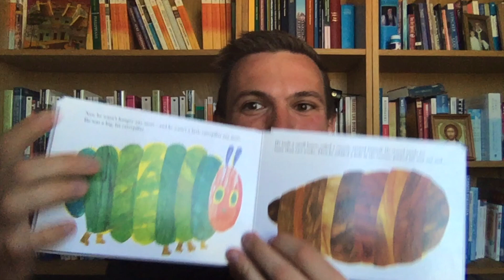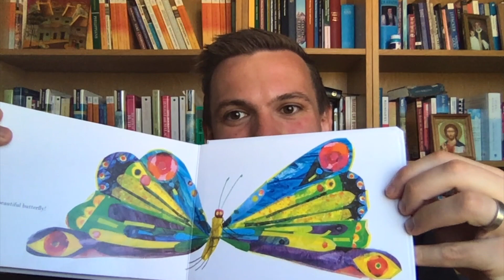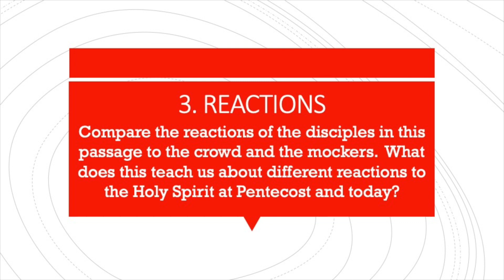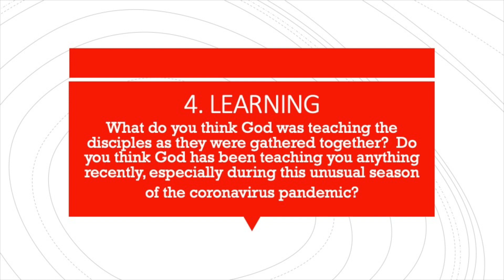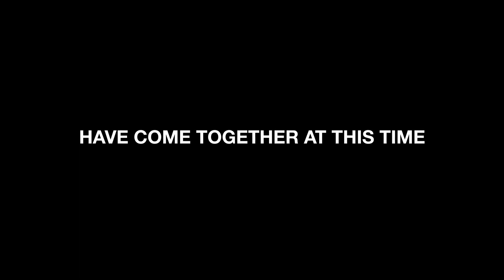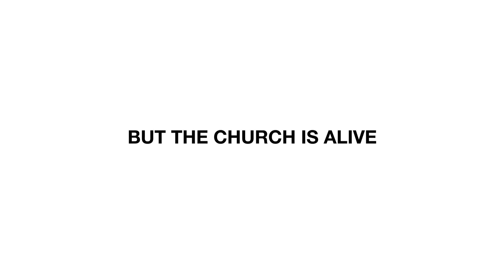Ely Team Online Midweek Content: 1st June - 5th June 2020